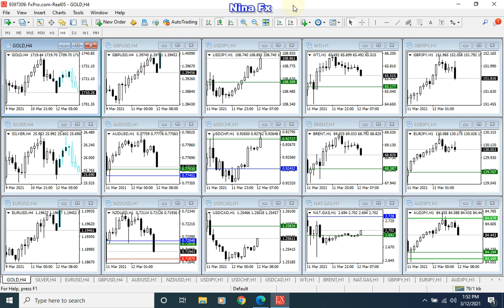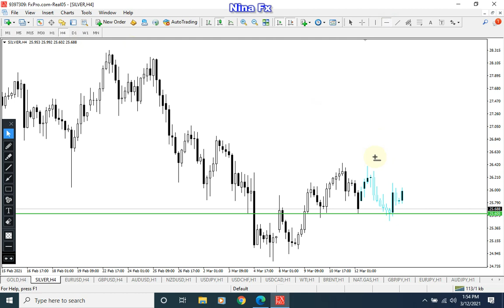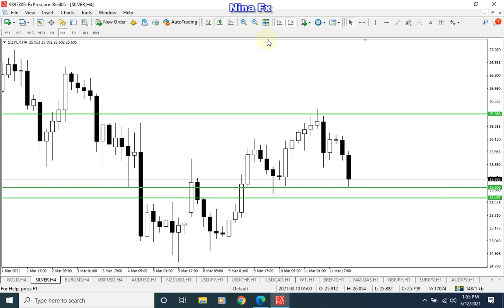Gold and Silver Next Week Forecast March 15-19, 2021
Gold and Silver Technical Forecast or next week